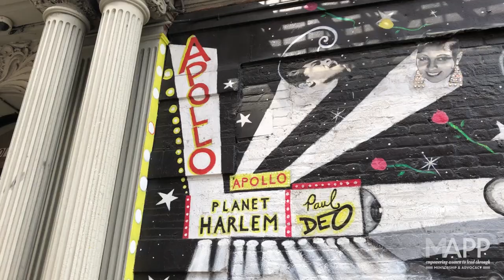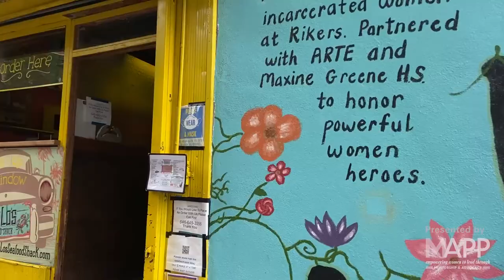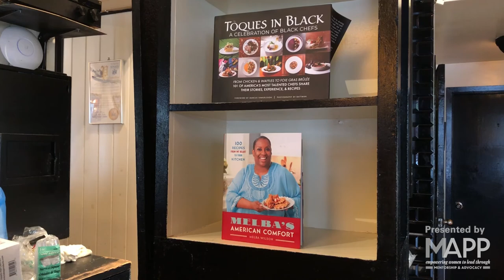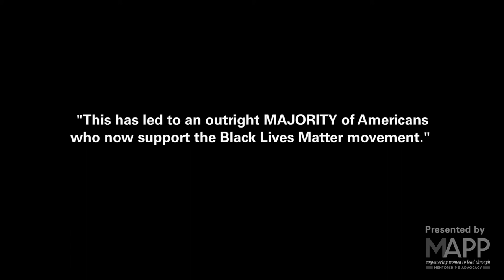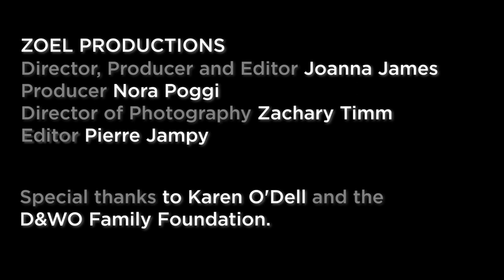SAVE RESTAURANTS, FEED HEROES Ep. 3 ft. Chef Melba Wilson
SAVE RESTAURANTS, FEED HEROES Ep. 3 ft. Chef Melba Wilson Owner of Melba's in Harlem, and the organization Frontline Foods helping restaurants feed healthcare workers.

In this series, take a look at why these mom/pop restaurateurs and chefs make all the difference to communities across the Nation whether cities or small towns.

How even now while they are trying to navigate this pandemic, they continue to feed their communities, caring for their staff, and doing whatever it takes to keep their businesses afloat.

Their voices need to be heard and you can help tell their stories.  This is personal for us, our filmmaker Joanna James was raised in the restaurant industry and we won’t stop!

We'll be sharing new episodes frequently so please check back and visit our social channels

Thanks for your support and for helping these women prevail and continue doing what they love.